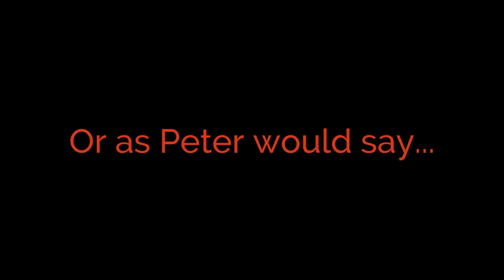So you think you need a Design System?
We talk about Design Systems. Why you need them, where to start, what it takes to really make them happen and do it in such a way that it's sustainable.